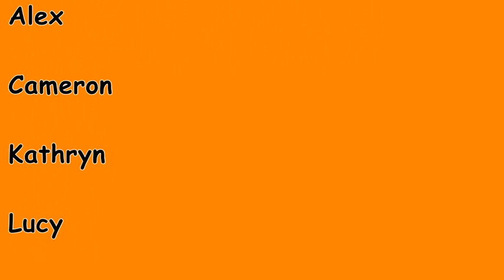MacNeils On Bikes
Summertime bike ride from Cairneyhill to Culross via Valleyfield Woods.  Lots of rain and lots of laughs!